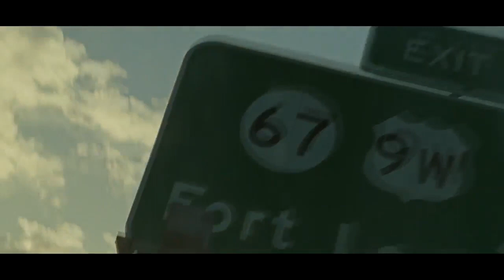Cumbia Party Break - Bellakath, Karol G, Don Omar. Ft Various